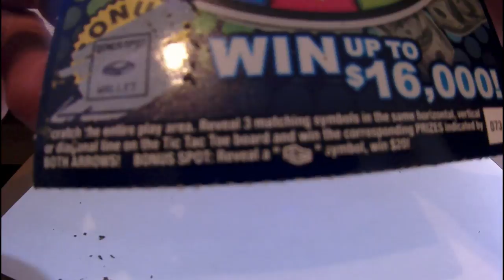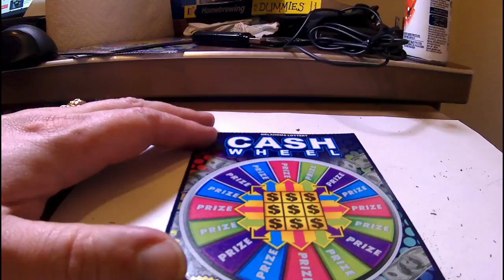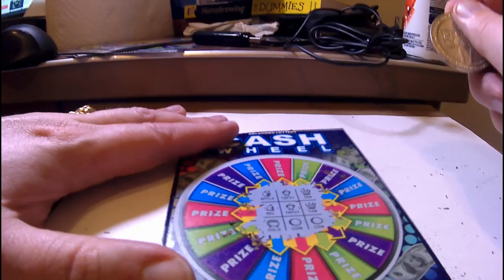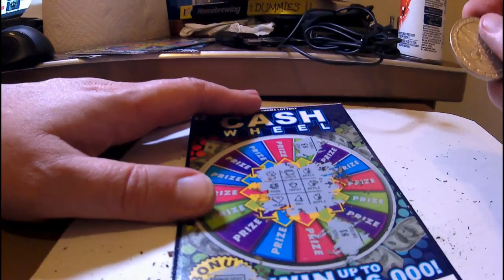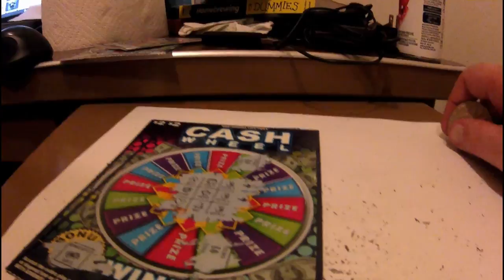Scratchers and Giveaway info 3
If you like my thundercats shirt and would like to buy one here is the description :Thundercats Logo Mens T-Shirt 81 (4X-Large, Black)